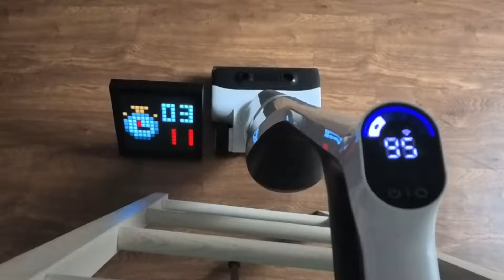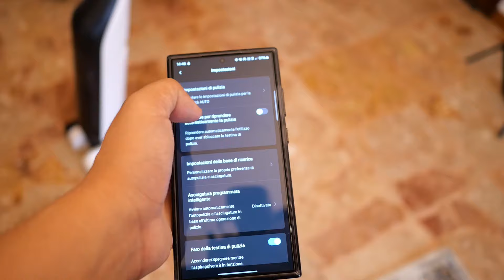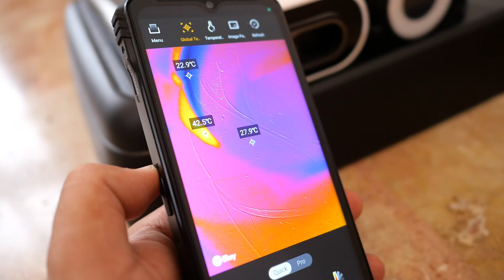Recensione Roborock Flexi Pro! IL LAVAPAVIMENTI a 180° PIÙ SMART e COMPLETO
Questo è il lavapavimenti inclinabile a 180° più completo e smart!
➡️ Detergente roborock

Questo lavapavimenti aspirapolvere è in grado di pulire a fondo anche sotto i letti e mobili inferiori ai 15 cm. Si connette tramite un'applicazione per personalizzare le impostazioni a proprio piacimento. Le ruote sono motorizzate, ha un LED per vedere lo sporco anche durante la notte e autopulisce il rullo con acqua calda.

Nel video andremo a vedere cosa c'è in dotazione nella confezione, come funzione e come si comporta nella pulizia dello sporco solito e umido.